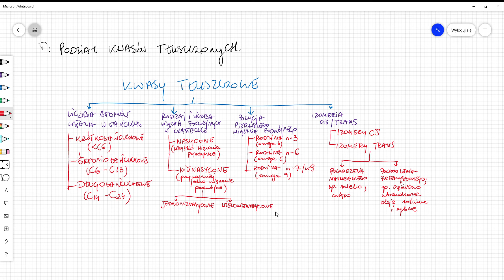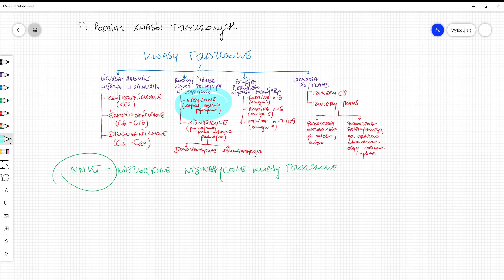podział kwasów tłuszczowch